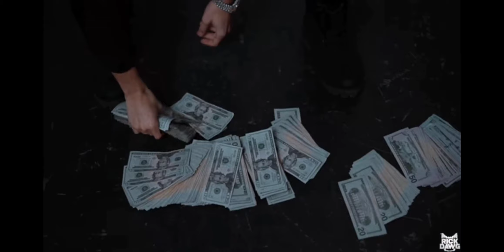Friday Slappers #112 GlockStar by Jr007 (TrenchMobb)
Jr007 TrenchMobbs finest is coming out with slapers after slappers can we get the GlockStar remix with TMB Spazz and Jaydoe?